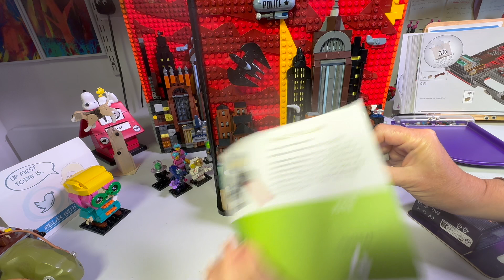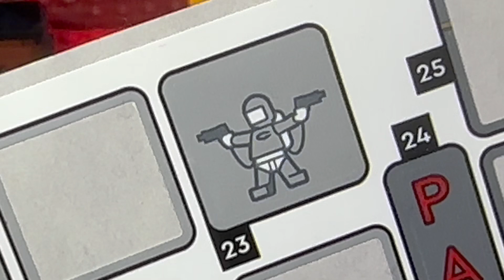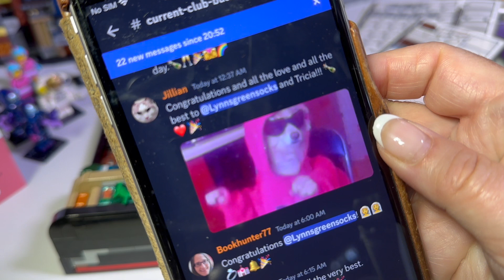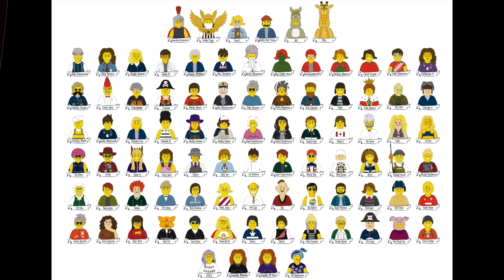LEGO 76271 Batman Animated Series Gotham City bag 30